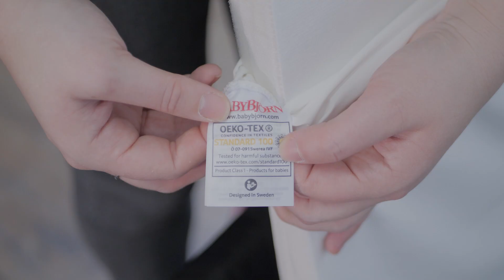Babybjörn Light : Test et Avis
💰 Meilleur prix pour ce produit